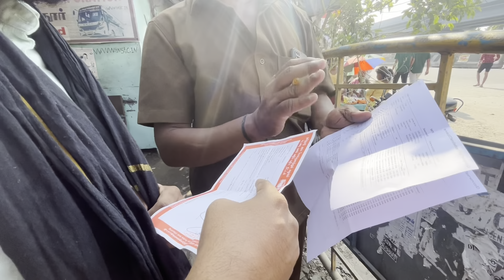சபரிமலை பயணம் 🙏🏻 இனிதே ஆரம்பம் ❤️hifiwithdiva